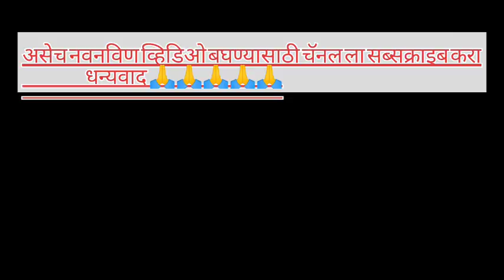@नितिन गडकरी नागपुर येथे आयोजित योगोपचार पुस्तक लोकार्पण समारोह निम्मिताने भाषण.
नमस्कार मंडळी

       भारतीय राजकारणातील धडाडीचे नेते असलेले नितिन जी गडकरी यांचे विचार हे खुप पारदर्शी असतात, नविण राजकारणात येउ पाहणार्या तरुण वर्गाला त्यांच्या या भाषणाचा लाभ होईल.
    नागपुर येथे आयोजित योगोपचार पुस्तक लोकार्पण समारोह निम्मिताने भाषण त्यांनी खुप सुंदर केले आहे,
त्यांची आई ची आठवण त्यांनी सांगितली आहे अवश्य हा व्हिडिओ शेवट पर्यन्त बघा व तुम्ही महा तक न्युज चैनल